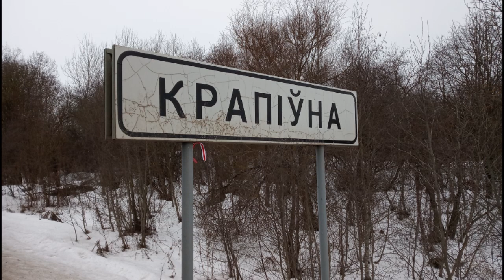Звонок председателю крапивенского сельсовета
Звонок председателю крапивенского сельсовета. Заранее извиняюсь за качество записи (звонил с обычного городского телефона). Итак, дозвонился до председателя, кратко расказал про проблему и получил ответ, что "на неделе" должны отремонтировать, заодно на всякий случай узнал, когда у них приемный день (каждую среду), так что на следующей неделе будем снова инспектировать)

                1JGTzAY2CirsrrjjGogKReejotGfbNfpWA
DOGE - DL1BYNfptu8AhPkZ3CMzxMCkvNSG6TNDSN
XRP (Ripple) - rfqXe2DShTNfcRtKZrYifkdHNnRRq4FJV2
WebMoney:
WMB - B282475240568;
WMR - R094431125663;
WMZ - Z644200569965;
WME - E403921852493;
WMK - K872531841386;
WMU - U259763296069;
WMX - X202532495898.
Payeer - P9500902